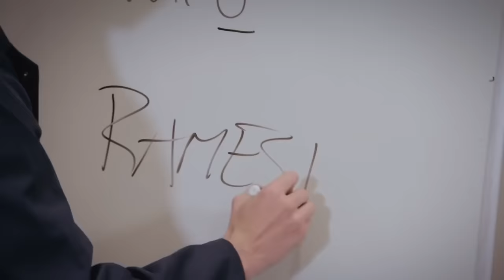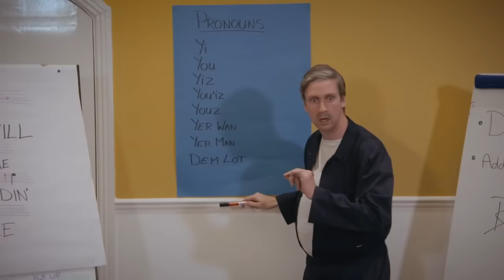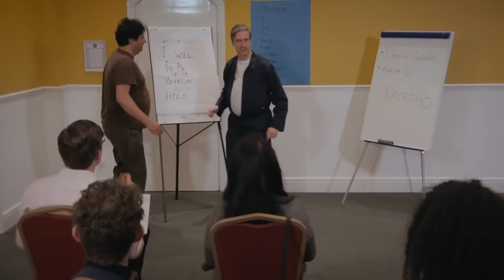Every How To Video Ever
Timecodes:
00:00 - Intro/How To Be Late For Work
02:03 - How To Say Sorry Without Saying Sorry
03:28 - How Not To Offend People
05:37 - How To Speak Dublin
08:20 - How To Sneak A Peek At Someone
10:01 - How Not To Tell A Story
12:06 - How To Be A Lad
15:47 - How To Destroy A Family
17:12 - How To Stop Worrying
19:12 - How To Invigilate An Exam
21:42 - How To Fix The Health Service
24:02 - How To Play The Perfect Villain
27:06 - Outro